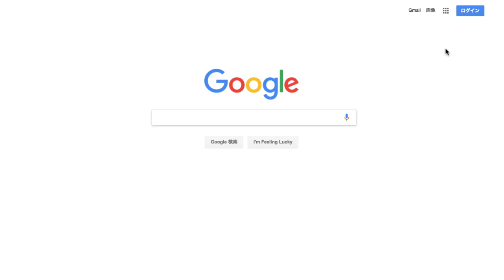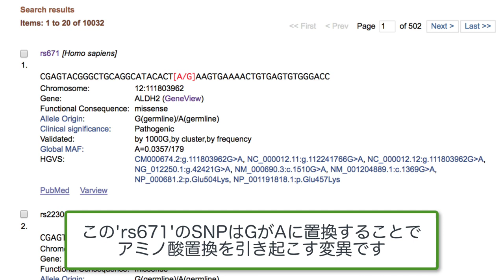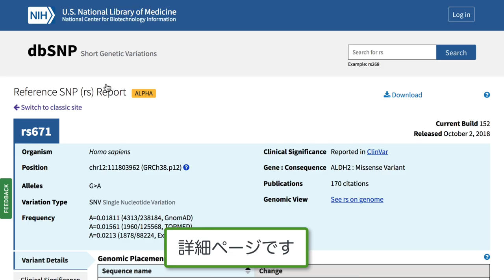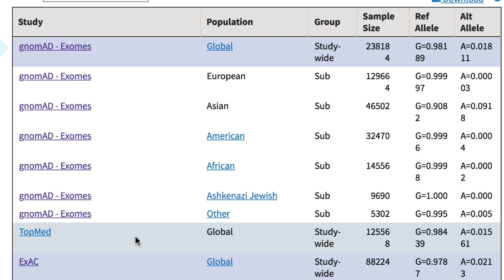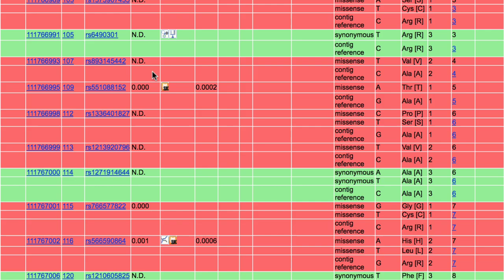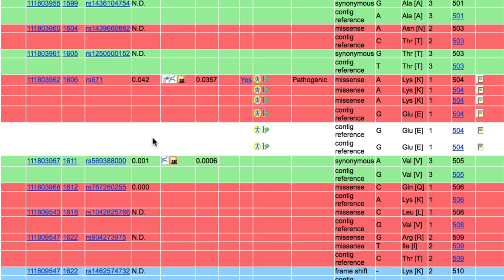NCBI dbSNP を使って遺伝子の多型情報を調べる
NCBI dbSNPは、NCBIが管理・運営しているヒトの一塩基多型 (single nucleotide polymorphism: SNP)に関するデータベースです。今回は下戸遺伝子(Asian Blush)として知られるALDH2の点突然変異を例に、NCBI dbSNPの使い方をご紹介します。 エタノール(エチルアルコール)の代謝産物であるアセトアルデヒドをさらに分解する、アセトアルデヒドデヒドロゲナーゼという酵素をコードしているのが、ヒトでは12番染色体に存在するALDH2遺伝子です。この遺伝子は一塩基多型(SNP)が酵素活性の顕著な違いを生む例としても有名です。ALDH2の多型はGG, AG, AAの3タイプがあり、AGタイプはいわゆる酒に弱く、AAのタイプの人は全く酒を飲む事ができません。欧米人はほとんどがGGタイプであるのに対し、アジア人ではAG,AAタイプの割合が高いことが知られています。このALDH2の多型を判定できるキットは多数存在し、高校・大学等の学生実習や市民向け実験講座等でひろく使用され、遺伝子多型による個人差の例を検出できる優れた実験として確立されています。
一方で、判定結果だけではなく「実際にどのSNPの多型を見ているのか」が知りたい場合、どのように検索を行えばよいのでしょうか。ひとつの方法は、あらかじめ知っているSNPの情報(ミスセンス変異であること、A/G多型である事など)をLimits機能で使用し絞り込む事です。動画の前半ではこの方法で多型にたどり着けることをお見せします。しかし、ある遺伝子内でどのような多型が重要であるか、他にどんな多型が重要であるかを概観したい場合は、この方法は視覚的に優れているとはいえません。そこで便利なのが、動画の後半でご紹介するGeneViewという機能です。Geneview では、遺伝子領域内のSNPリストを一覧表示する事で,「翻訳後のタンパクで何番目のアミノ酸が変異しているか」「どんな塩基が何に置換されるか」「PubMed/OMIMへ引用されているか」などの情報を手がかりに、目的とする多型を探し出すことができます。
また、「日本人はお酒に弱いというのは本当か？ ～TogoVarを使って、日本人とその他の集団のバリアント頻度を比較する～」という記事にもあるように、日本人の多型情報を調べるためには、TogoVarを使うのが便利です。(【統合TV】TogoVar でヒトゲノムに存在するバリアントに関連する情報を調べる)

1. NCBI dbSNPで下戸遺伝子(ALDH2)を検索する（0:28）
2. ミスセンス変異のSNPについて詳細ページを閲覧する（1:57）
3. Gene ViewでALDH2遺伝子の他の多型を調べる（3:45）
4. NCBI GeneやProteinのページで遺伝子情報を閲覧する（5:11）